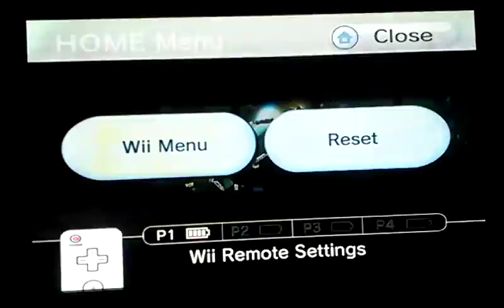Smash broz brawl